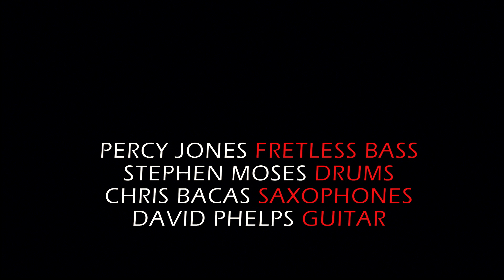MJ12 Guns and Pussy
Live in Brooklyn, NY.